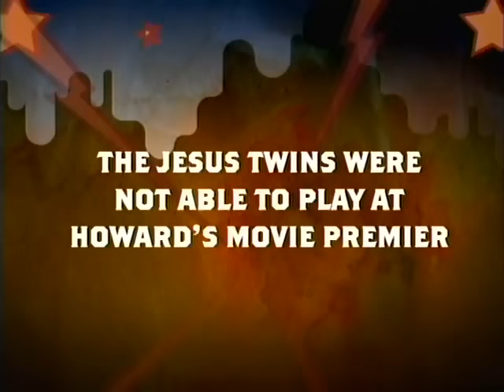The Jesus Twins Perform "Feel My Ubiquity" 2-25-1997